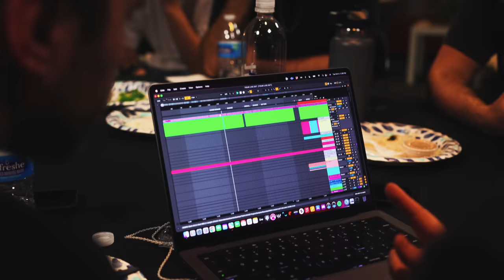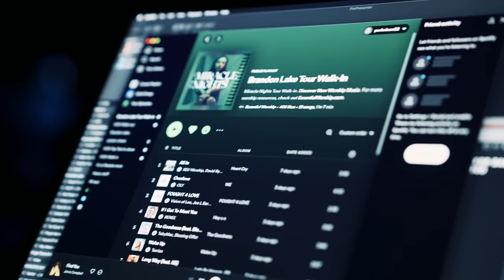EP. 6 || SEASON FINALE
- I can’t believe this is the FINAL episode of Season 1! This Lake Life series has been such a gift. In life, it’s important to have stones of remembrance, to look back at all God has done. These past 12 months have been insane for me and my family, I’ll forever be grateful for this season. I hope this series INSPIRES you to go after the things God has called you to do!